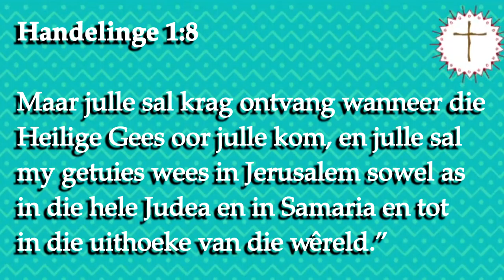(Kruiskids) Leidraad 9: As ek en jy nie vertel nie…